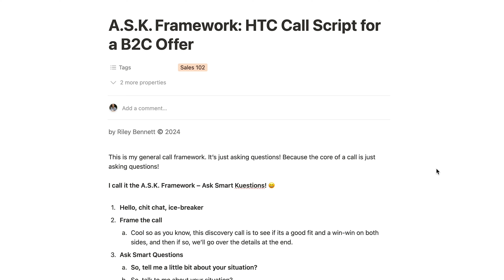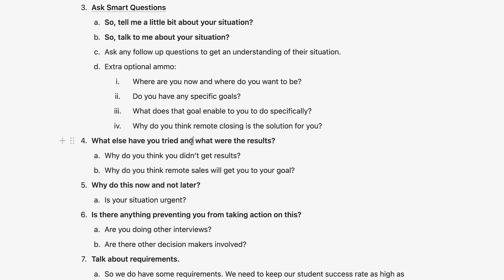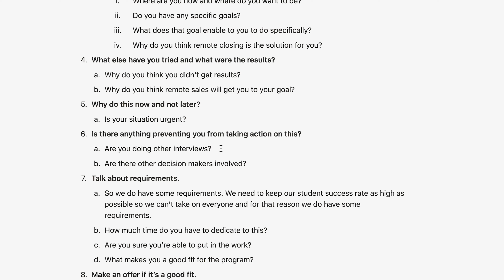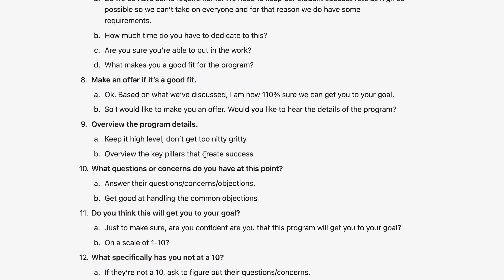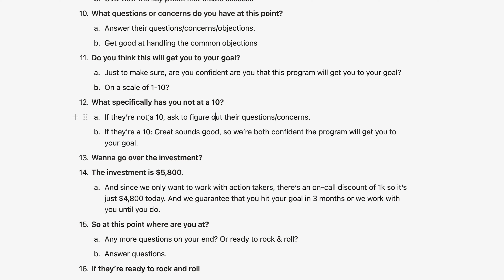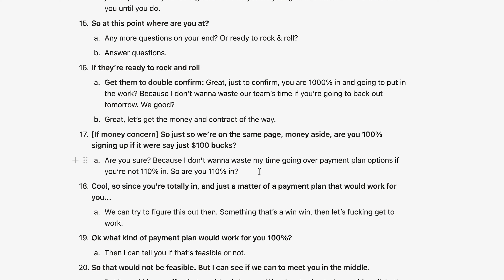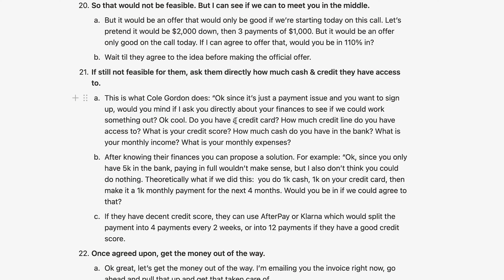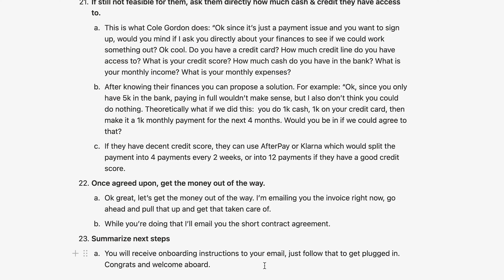The Only Script You Need to Close Every High Ticket Sales Call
In this video, Riley goes over a proven question-based sales call script that remote closers can follow to close high ticket sales calls like clockwork.